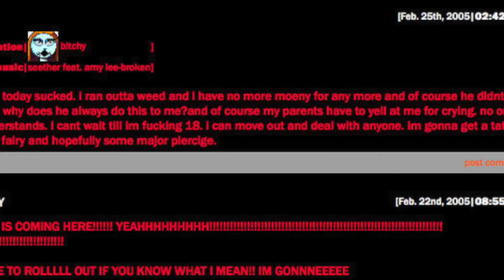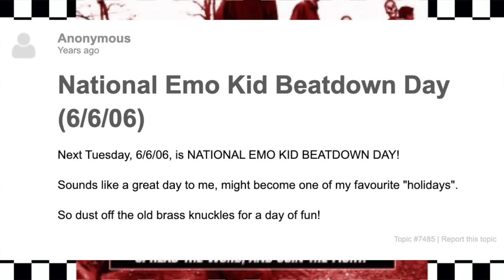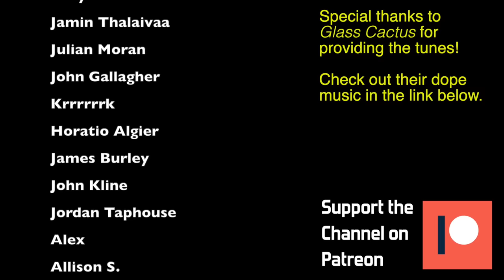The Rise & Fall of Emo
A history of emo music and the cultural phenomenon. From Myspace to My Chemical Romance. From the emo fringe to emo cringe. The ordinary guy explores the history of emo, and probably gets carried away in the process.